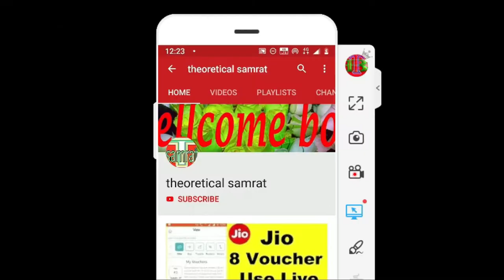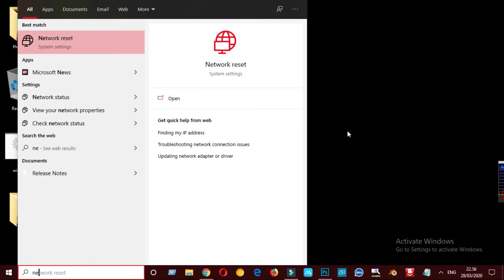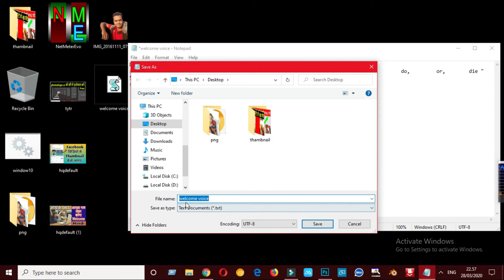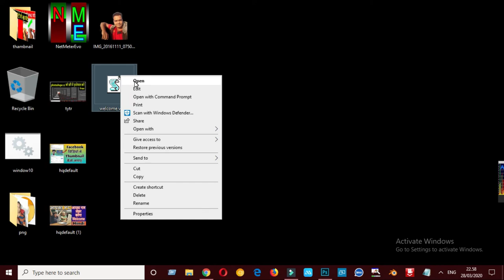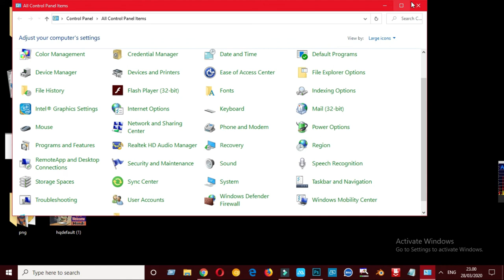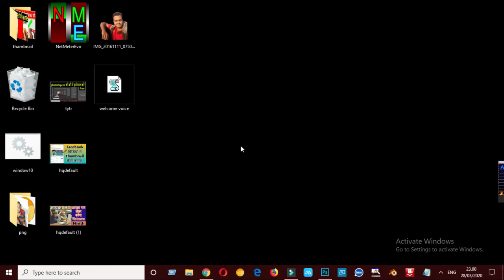Welcome Voice kaise Set kare Apne PC main | 2020 Trick | computer me welcome voice kaise lagay hindi